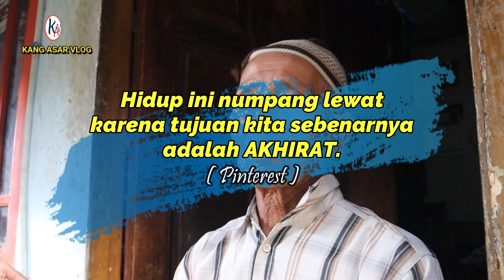Kisah Pilu Kakek Numpang Tidur Di Rumah Saudara Tidak Punya Apa-apa Di Pedesaan Sunda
Untuk Info atau rekomendasi lokasi pedesaan, penitipan donasi kepada saudara-saudara kita yang membutuhkan di pedesaan,
silahkan hubungi nomer berikut.